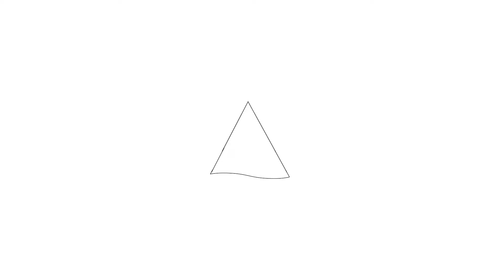Te koop: Lotusstraat 90, Purmerend - Hoekstra en van Eck Makelaars - Méér Makelaar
Aan- en verkoopbemiddeling:

*Bedrijfsonroerendgoed
*Onafhankelijk hypotheekadvies
*Verzekeringen